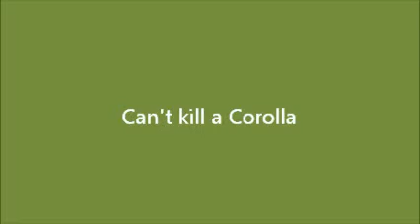4th ave 69 Corolla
Killing a 69 Corolla , but it won't die